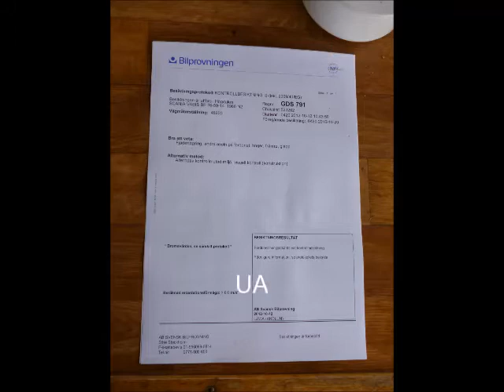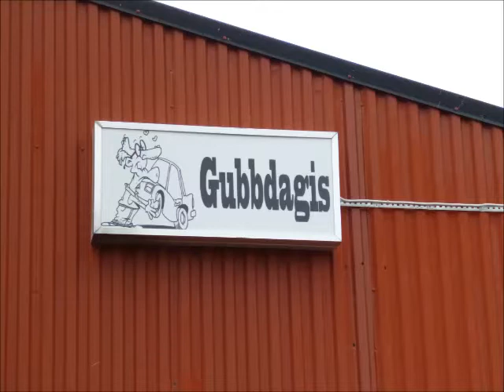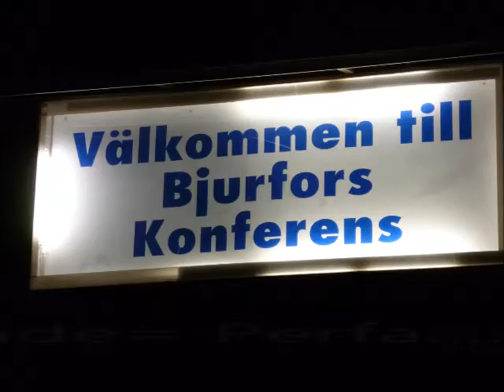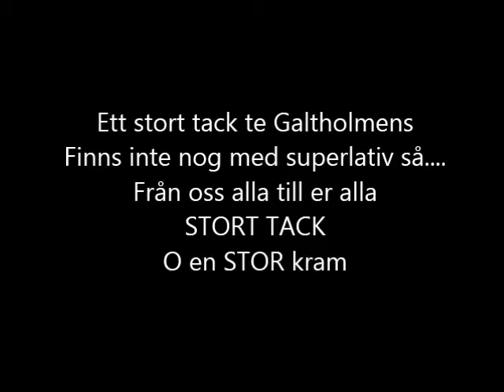Hydet *s roadtripp to Galtholmen 2012